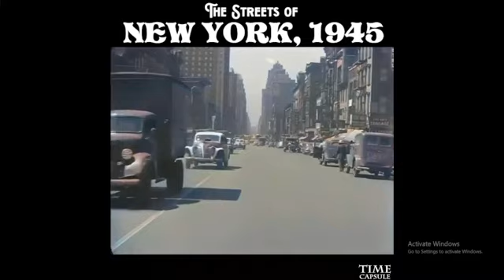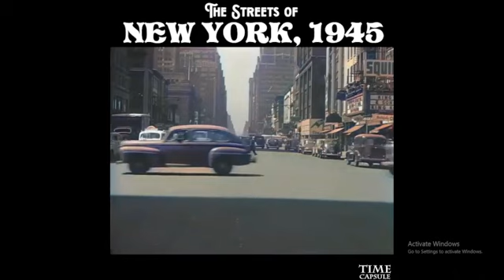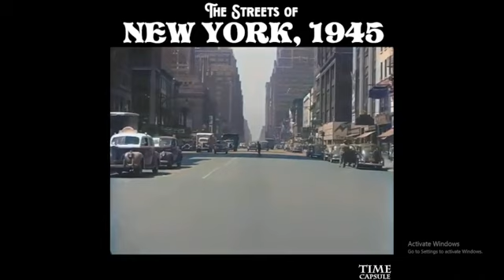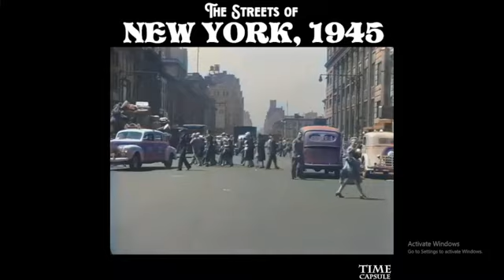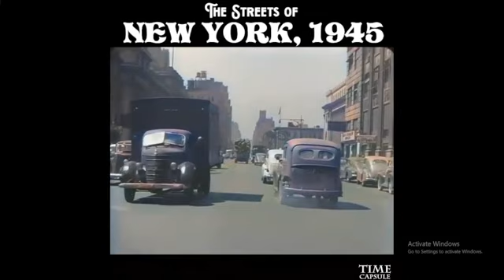The Streets of New York city 1945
Vintage

I assume it was coloured using AI